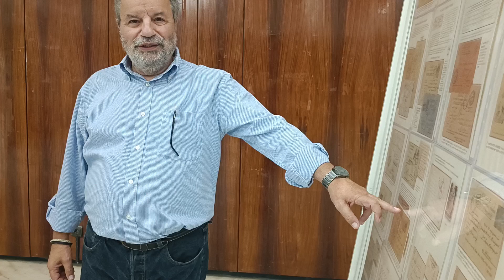ΠΟΛΕΜΙΚΟ ΜΟΥΣΕΊΟ - Παρουσίαση φιλοτελικών τεκμηρίων από τον φιλοτελιστή κ. Κωνσταντίνο Δημησιάνο